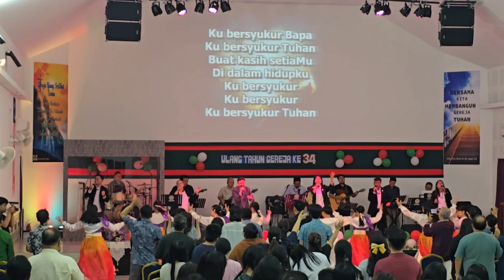Ulang Tahun Gereja -PUji Sembah Bem Bethel Sibu 2024